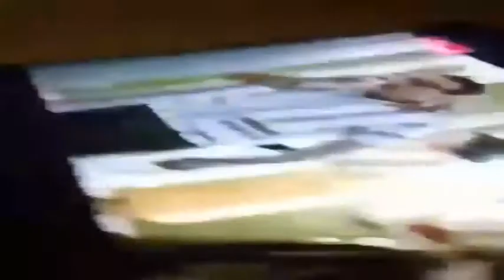FlipTop - TIPSY D,DAMSA,ROMANO,JKING LASING NA PERO LAUGHTRIP PA RIN!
Video Credits
Christian Paolo Gabriola

if you have problem on this video kindly pm me! THANKSS

abra loonie dello shehyee shernan shehyee sinio anygma lil sisa lil john plazma batas badang g-clown sak maestro tipsy d m-zhayt range aelekz nico kamandag hearty tha bomb negatibo target zero hour negatibo jskeelz juan lazy harlem crazymix bassilyo zaito lanzeta invictus mocks wun rapido fliptop fliptopbattles fliptop battle league bahay katay tournament bolero rap battles apekz ahon isabuhay grain assault hiphop rap artist 2017 trending entertainmentSINIO TINURUAN SI TIN2 MAGLAVA WATCH HERE:/watch?v=4rPiQ-w1wpc THANK YOU FOR WATCHING DON'T FORGET TO ...

Fliptop - Tipsy D vs Jking in UAE EMIRATES ENCOUNTER - The Rap Battle Begins.

FlipTop Visayas presents: Gubat 6, DosPorDos 2017 @ CAP Center, Osmena Blvd, Cebu City, Cebu. May 6, 2017. Filipino Conference Battle. -SINIO/TIPSY D ...

Fliptop - Tipsy D vs Romano @ Dubai Rockeys Cafe Dubai july 8 2017.